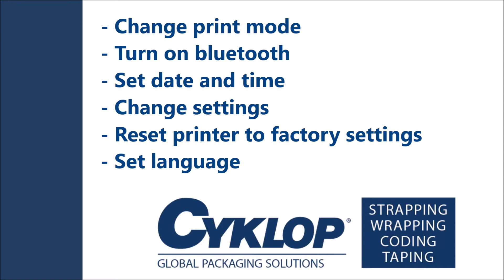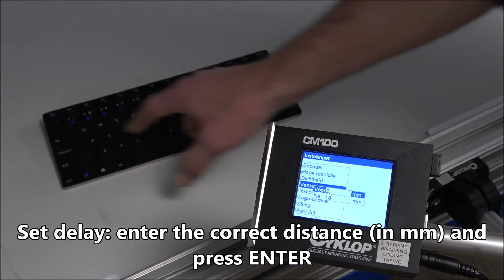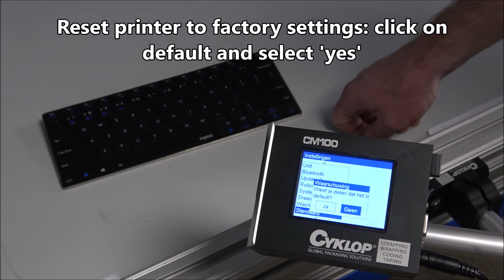CM 100: Changing settings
You can easily change the settings of the CM 100 yourself. You can see how in this video.

Do you have questions or do you need help?